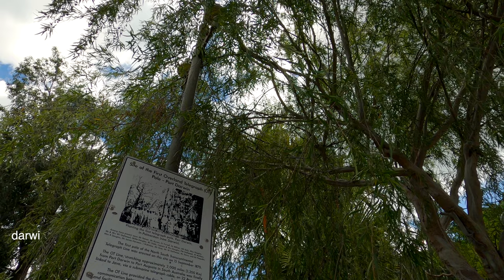🇦🇺Darwin Australia | First Overland Telegraph Pole | NTshorts | 4K [2021]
The first pole of the North South transcontinental telegraph line was erected on this site on 15 September, 1870.

The overland telegraph line stretched 2000 miles (3200km) from Port Darwin to Port Augusta (SA) and was finally, via a submarine telegraph cable, linked to Java on 22 August, 1872.

The line provided the first permanent lines of communication between Australia and the rest of the world. And improved communication between the Northern territory and South Australia.